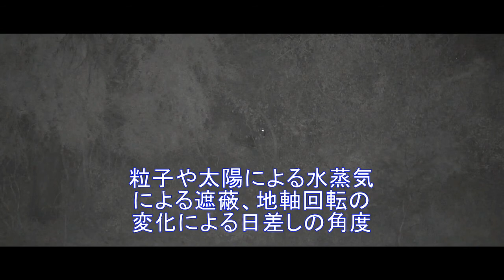これからの世の中を、考える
人のありかた、気候変化
など内容自体は自然なものなので、もう一度と作り直して再アップしたものです、